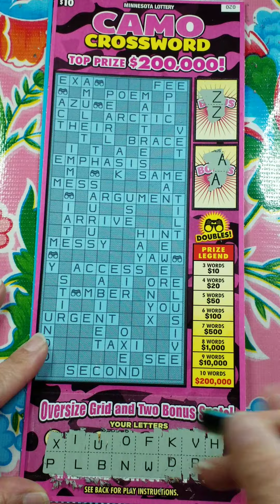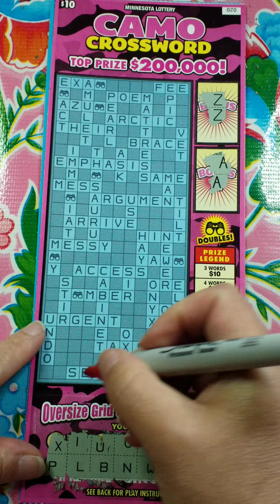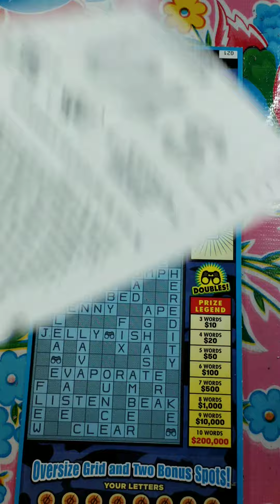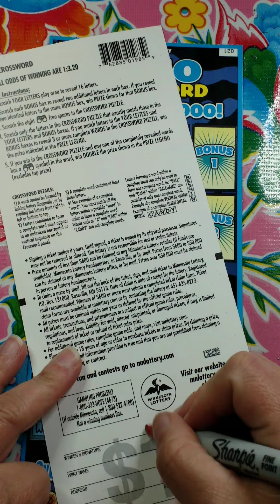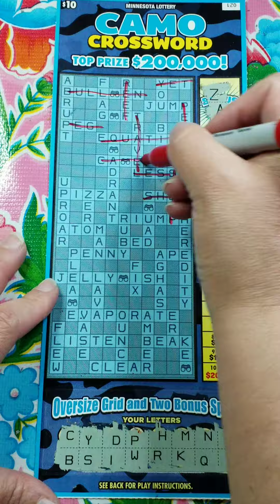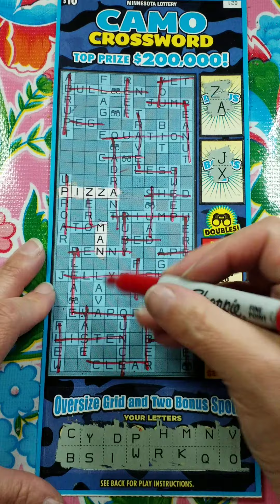BIGGEST RECORDED WIN SO FAR!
20 camo Session